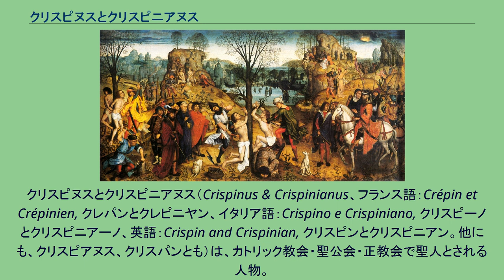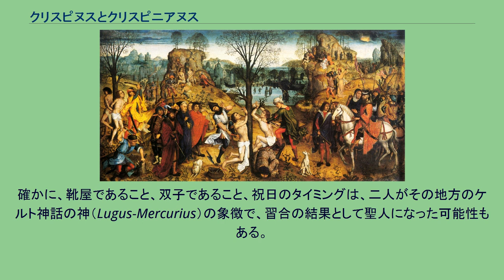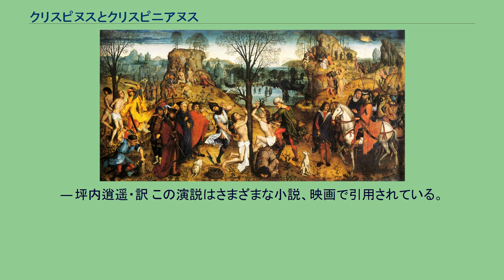クリスピヌスとクリスピニアヌス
クリスピヌスとクリスピニアヌス（Crispinus & Crispinianus、フランス語：Crépin et Crépinien, クレパンとクレピニヤン、イタリア語：Crispino e Crispiniano, クリスピーノとクリスピニアーノ、英語：Crispin and Crispinian, クリスピンとクリスピニアン。他にも、クリスピアヌス、クリスパンとも）は、カトリック教会・聖公会・正教会で聖人とされる人物。
靴屋や製皮・皮革職人の守護聖人。
聖クリスピヌスとクリスピニアヌスの殉教 （Aert van den Bossche画、1494年） 聖クリスピヌスとクリスピニアヌスは双子の兄弟で、3世紀にローマの貴族の家に生まれた。
信仰の迫害から逃れて、ソワソンに辿り着き、そこでガリア人にキリスト教を説き、夜は靴を作った。
布教は順調だったが、ガリア・ベルギカ総督リクティウス・ウァルス（Rictius Varus）の耳にも届き、ウァルスは二人を拷問の末、斬首刑に処した。
286年頃のことである。
6世紀になって、ソワソンに兄弟を祀る教会が建てられた。
聖クリスピヌスとクリスピニアヌスはケントのフェイヴァシャム（Faversham）とも関係がある。
2007年のはじめにSt Mary of Charity教会の南側廊に聖クリスピヌスとクリスピニアヌスの祭壇が作られた。
聖クリスピヌスとクリスピニアヌスの墓と言われる墓が、ローマのサン・ロレンツォ・イン・パニスペルナ教会（San Lorenzo in Panisperna）にある。
聖クリスピヌスとクリスピニアヌスの聖名祝日は10月25日である（サンクリスピンデー）。
カトリック教会は第2バチカン公会議において、二人が実在したという証拠が不十分であるという理由で、カトリック教会の聖人暦からその祝日を取り除いた。
確かに、靴屋であること、双子であること、祝日のタイミングは、二人がその地方のケルト神話の神（Lugus-Mercurius）の象徴で、習合の結果として聖人になった可能性もある。
しかし、イングランド国教会の聖人暦（Calendar of saints (Church of England)）にはまだ残っている。
聖クリスピヌスの名を最も有名にしたものは、ウィリアム・シェイクスピア作の『ヘンリー五世』の中で、アジャンクールの戦い（1415年10月25日）の直前のヘンリー5世の演説だろう。
この演説の中で、クリスピニアン（Crispinian）の名前が「クリスピアン（Crispian）」と綴られている。
おそらく、シェイクスピアの時代のロンドンでの発音だけでなく、弱強五歩格に合わせる意味もあったのだと思われる。
全文は以下の通りである。
今日はクリスピヤン祭と称される日だ。
今日死なゝいで帰国する者は、此後（こののち）此祭日が来た時には、クリスピヤンの名を聞くと同時に、（我れ知らず）足を爪立て（我ながら肩身を広く感ず）るであろう。
今日死なないで老いに及ぶ者は、年々此祭の前夜（よみや）に隣人を饗応して、明日（あす）は聖（セント）クリスピヤンだといって、袖を捲（まく）って古傷を見せて、こりゃクリスピヤン祭に受けたのだといふだろう。
老人は忘れっぽい。
何もかも忘れるだらうが、此日にした事だけは、利子を附けて憶ひ出すだらう。
その際、彼等の口に俗諺（ことわざ）のやうに膾炙（くわいしゃ）するのは我々の名だらう。
王ハーリー、ベッドフォードにエクシーター、ウォーリックにタルボット、ソルズバリーにグロースターを、彼等はなみなみと注（つ）いだ酒盃（さかづき）を挙げて、又新たに憶ひ出すだらう。
戸主が此話を其息子に伝へるから、今日から世界の終るまで、クリスピヤンが来さへすればわれわれの事は憶ひ出される。
われわれは、われわれ幸福な少数は、兄弟（けいてい）団とも称すべきだ。
今日（けふ）わたしと共に血を流す者はわしの同胞（きやうだい）なんだから。
どんな卑賤な者も今日で以て貴紳（きしん）と同列になる。
イギリスで今寝てゐる貴紳連は、後日聖（セント）クリスピヤン祭に、われわれと一しょに戦った誰れかに其話を聞きゃ、きっと今日こゝにゐなかったのを残念がり、男がすたったやうに思ふだらう。
— 坪内逍遥・訳 この演説はさまざまな小説、映画で引用されている。